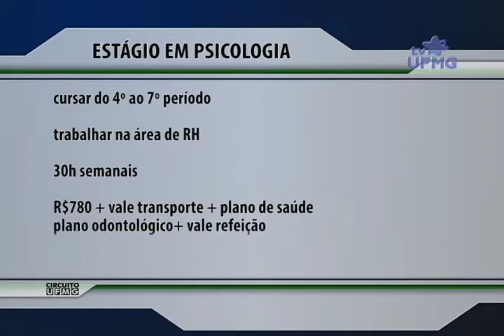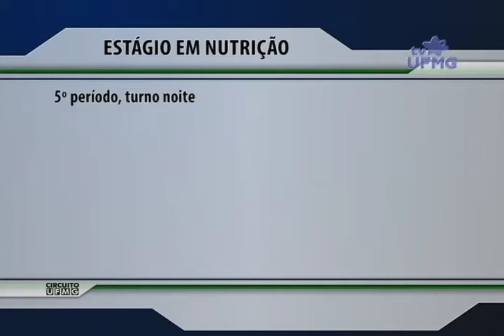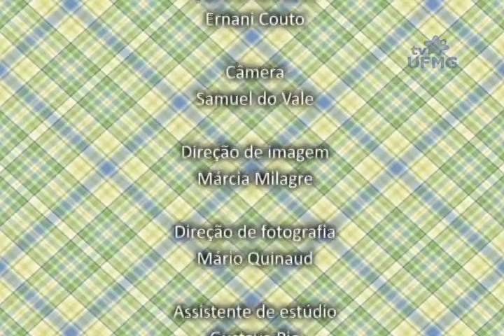Circuito UFMG 09/08/2013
Tire o seu racismo do caminho: estudantes da UFMG promovem debate na Faculdade de Direito. Servidores da universidade apresentam os pais em matéria especial. E ainda hoje: FicaADica e as vagas de estágio.